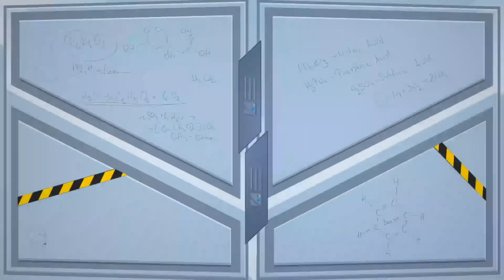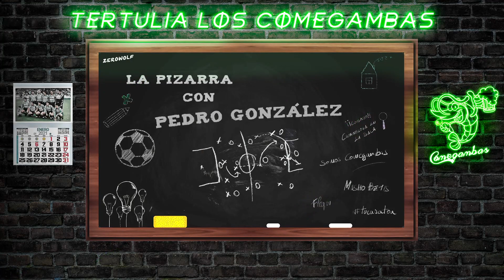ESPACIOBETIS | LALIGA | REAL BETIS 4 VS 1 VALENCIA CF | PREVIA AT. DE MADRID VS REAL BETIS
Repasamos la gran victoria del conjunto de Manuel Pellegrini ante el Valencia de Bordalás y realizamos al previa más completa del Atético de Madrid vs Real Betis del próximo domingo en el Wanda Metropolitano.